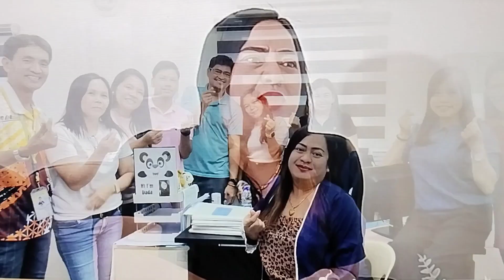TALK TIME EP. 3 PART 1 BY MS. JESSAH DIVINA